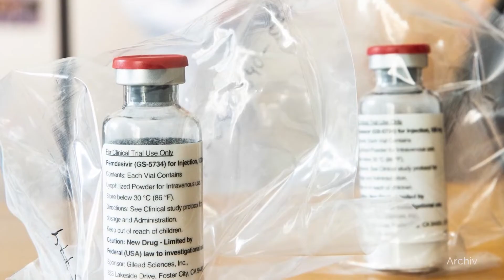Bruselas autoriza la comercialización de remdesivir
La Comisión Europea ha autorizado este viernes la comercialización condicional en el bloque del remdesivir, el antiviral para tratar la COVID-19, apenas una semana después de que la Agencia Europea del Medicamento (EMA) recomendara su uso, según ha informado en un comunicado.

(Fuente: EBS, DPA, Europa Press)